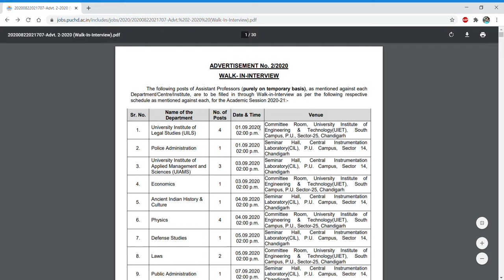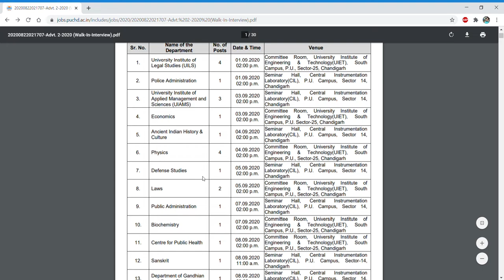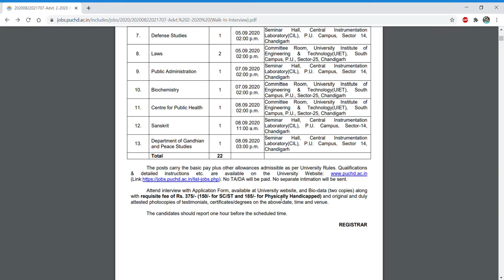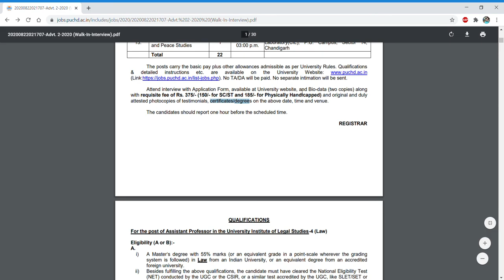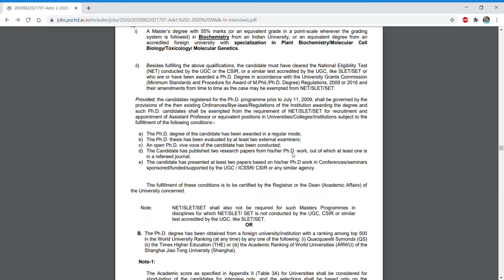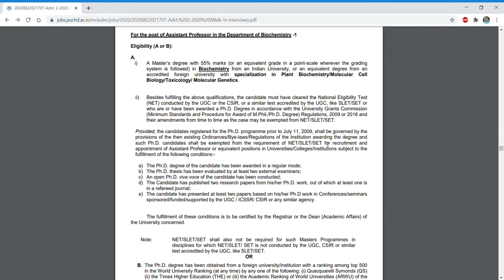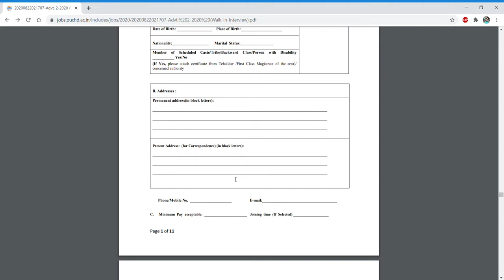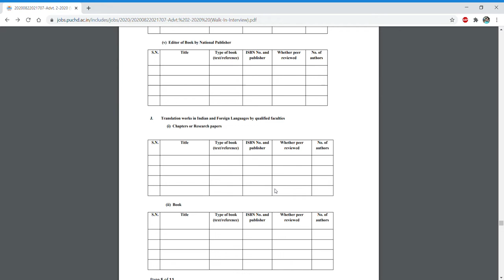Walk in interview for Assistant Professor II PG II Ph.D. Students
In this video tutorial, we have discussed about the walk in interview notification in one of the premier institute of India. If you are eligible for the post then apply it..